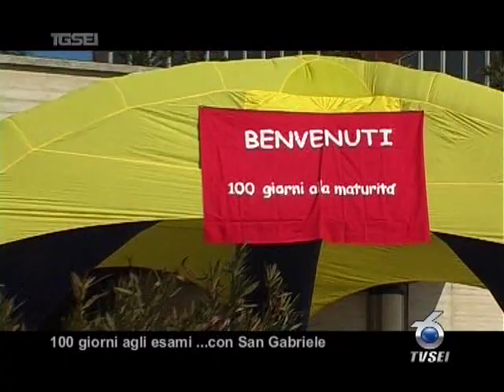100 giorni agli esami .. con San Gabriele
è ormai una tradizione consolidata, il pellegrinaggio al Santuario di San Gabriele a 100 giorni dallesame di maturità. In tantitssimi questa mattina, per un giorno di preghiera e di comunione, con i compagni di classe soprattutto. Complice il sole un giornata che resterà impressa nella memoria. Da domani il conto alla rovescia, tra speranze, studio e aspettative.